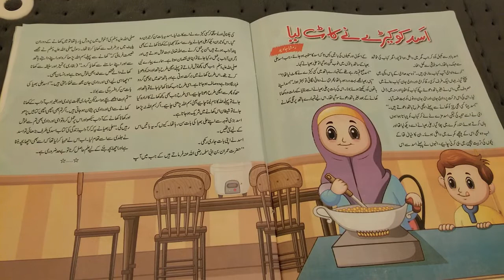اسد کو کیڑے نے کاٹ لیا | urdu kahani | kinder Stories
Credits:
written by : Ramsha Javed
Published by : V Shine